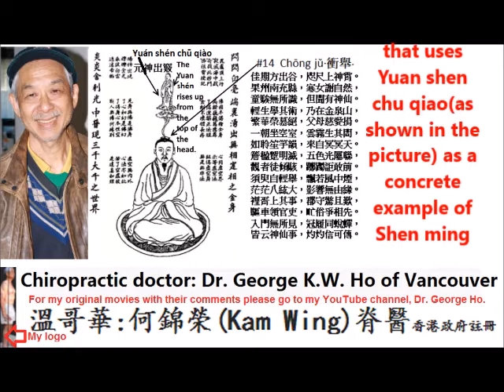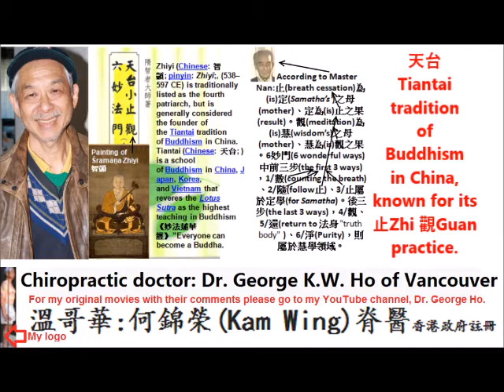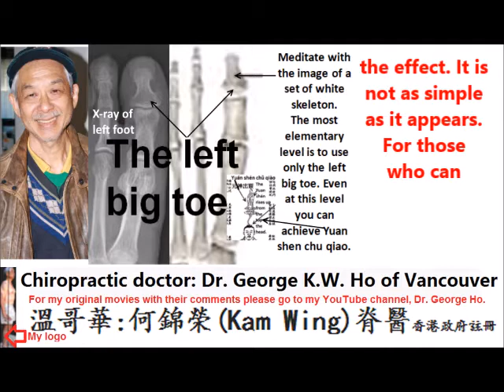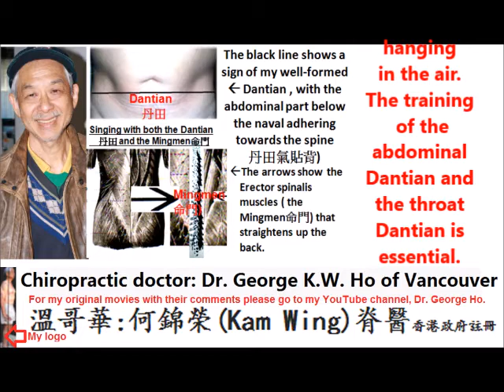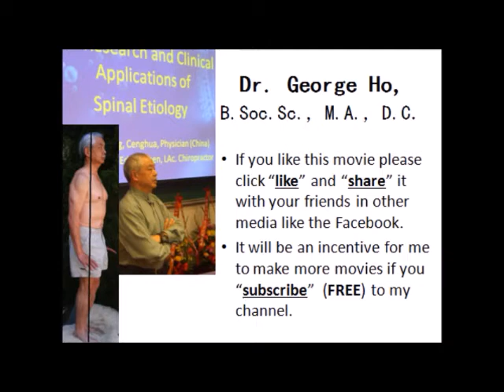An innovative program to train Dong jin 懂勁 in tai chi by Dr. George Ho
An innovative program to train Dong jin 懂勁 in tai chi as a form of Integrative
Mind Body
Training
I shall be teaching this
 innovative program in the
Coquitlam public tennis
courts at the end of the
Millennium Line, the
Lafarge Lake–Douglas Station
soon. Interested viewers can